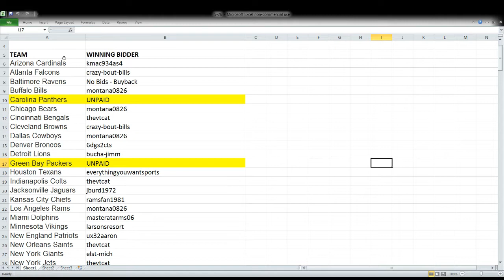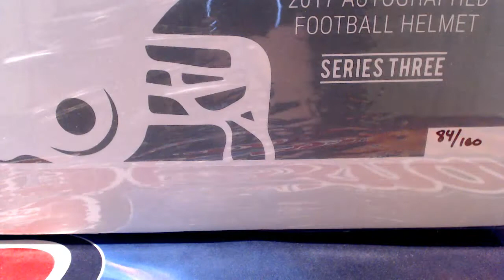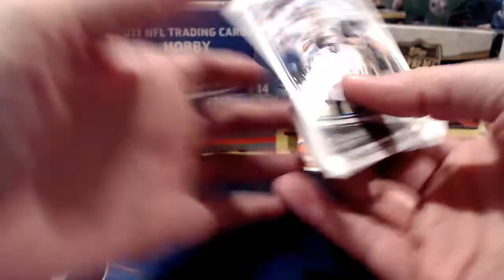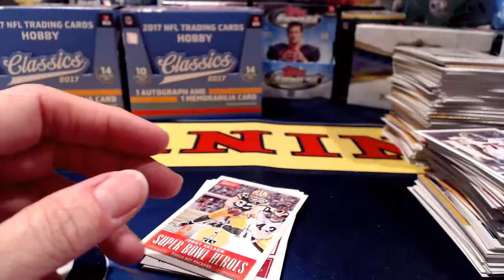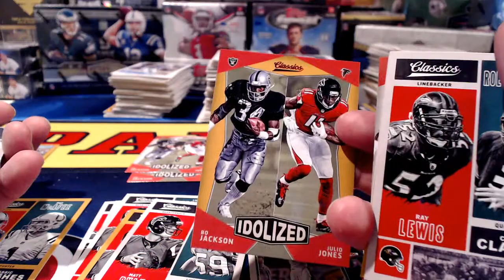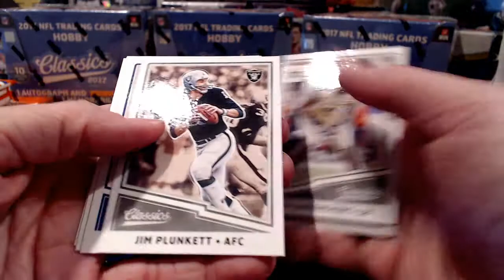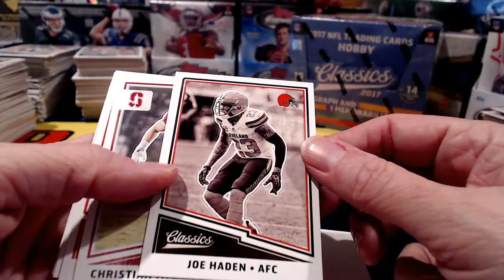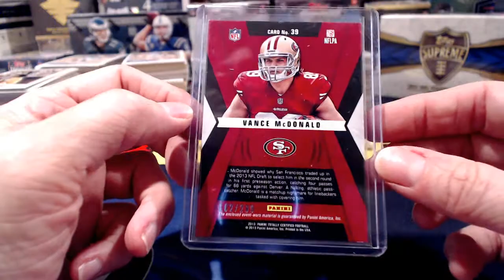ebay 5-24-17 Football Breaks - Mini & full Size Helmet, HP Jersey & 2017 Classics case break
ebay auctions that ended on 5/24 + classics from 5/23 - Football Breaks:  5x 2017 Tristar Hidden Treasures Autographed Mini-Helmet 1/2 case break #11; 1x 2017 Hit Parade autographed Football Jersey (series 19) break #4; 1x 2017 Hit Parade Full Size autographed football helmet (series 3) break #5; 5x 2017 Panini Classics Football 1/2 case break #1 (ended on 5-23) and 5x 2017 Panini Classics Football 1/2 case break #2 (ended on 5/24 - release day)